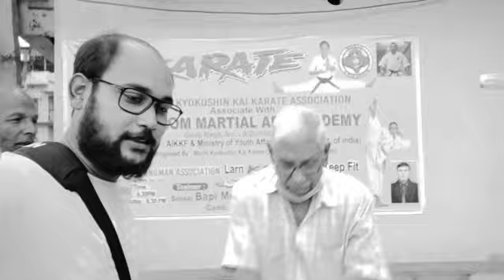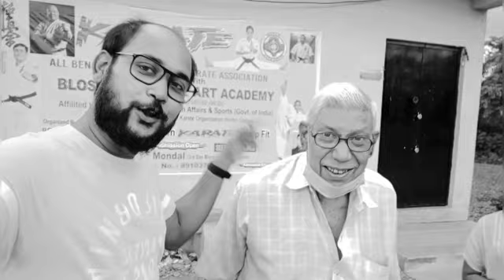পথের পাঁচালী, বোরালে শুটিং হয়েছিল,সেই জায়গার কিছু অংশ তুলে ধরা,🎬📷❤️🤗vlog